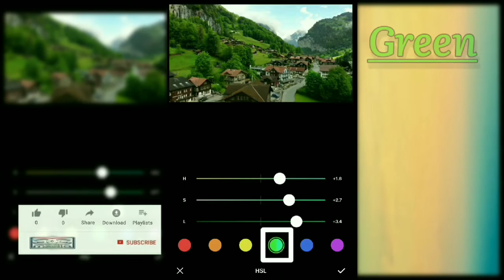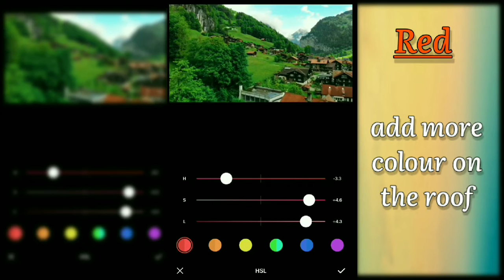BEST COLOUR GRADING FOR ANDROID {CINEMATIC} : Better than KINEMASTER?? || CV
I'm not the owner of music is this video,
I'm very thankful to the music owner.